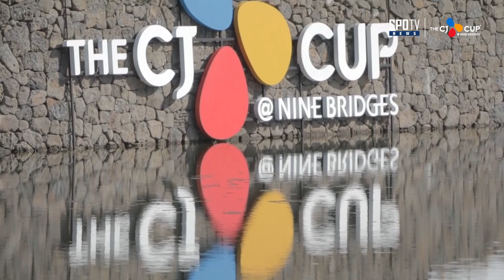한국 골프 '전설과 미래' 최경주-임성재 "TOP10 도전"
한국 골프 전설과 미래인 최경주 임성재 나란히 CJ CUP TOP 10 도전